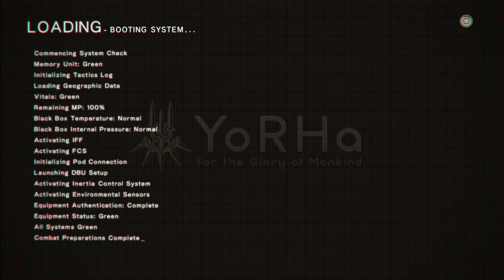NieR:Automata Parte 1